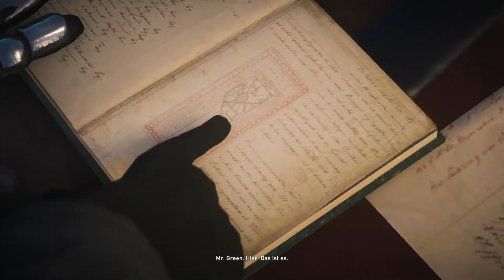Assassins Creed Syndicate deutsch # 041 Zugang zum Tower // Let's Play Assassin's Creed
Laßt gerne ein Abo, ein "Gefällt mir" oder Kommentar da und empfehlt mich euren Freunden, wenn es euch gefallen hat. Aus welchen Gründen auch immer ;)

Hier kommt der Assassine Jacob Frye ins Spiel, der mit der Hilfe seiner Zwillingsschwester Evie im künftigen Assassin’s Creed Syndicate das Schicksal von Millionen Menschen verändern wird. Vereinen Sie die Unterwelt und führen Sie sie in diesem emotionalen Abenteuer voller Action, Intrigen und brutalen Kämpfen gegen die Korruption ins Feld, die London im Würgegriff hält.